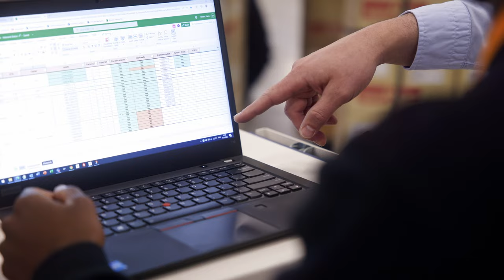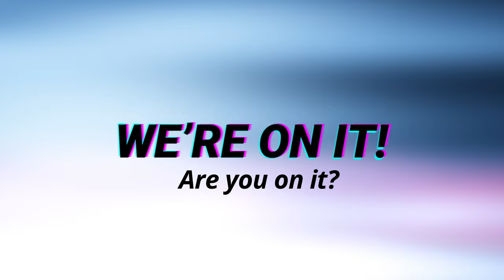Career at Arvato | Testimonial film | Quality of Life at Arvato – We’re on it!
When it comes to supply chain solutions for medication and medical equipment to doctors and hospitals, timing and accuracy are everything. In the end, the well-being of people depends on it. Meet Philipp and learn more about our meaningful contribution to quality of life.